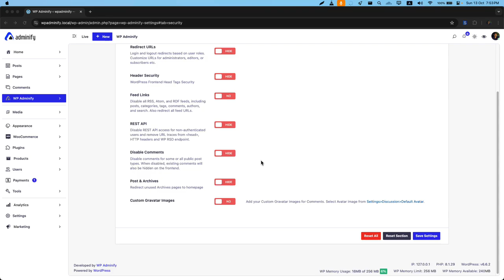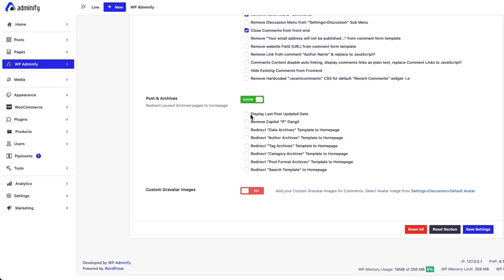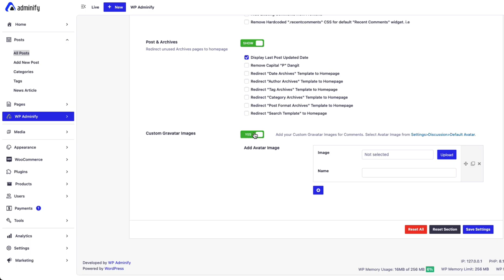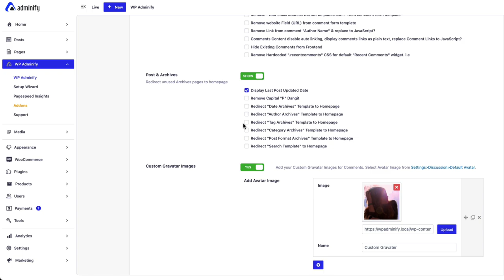Disable Comments, Post Archives & Custom Gravatar Image by WP Adminify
In this video, we'll explore the comprehensive features of WP Adminify that allow you to fine-tune and perfect your WordPress site. Discover how to streamline your admin experience with these powerful tools:

🛑 Disable Comments:

Remove "Comments" from Admin Bar and Admin Menu.

Redirect the "Comments" menu to "wp-admin".

Eliminate the "Settings =) Discussion" sub-menu.

Close comments on the front-end and clean up the comment form template.

Remove website field and disable auto-linking in comments.

Hide existing comments and get rid of the default "Recent Comments" widget CSS.

📅 Post & Archives Management:

Display the last post updated date and fix the capital "P" issue.

Redirect "Date Archives", "Author Archives", "Tag Archives", "Category Archives", "Post Format Archives", and "Search Template" to the homepage for a cleaner, more efficient site.

🖼️ Custom Gravatar Images:

Use the image uploader to add custom Gravatar images, enhancing personalization and brand identity.

👩‍💻 Join the community of users who have optimized their WordPress experience with WP Adminify. 👨‍💻

Take full control of your WordPress admin area with WP Adminify and enjoy a more streamlined, efficient experience. 🚀